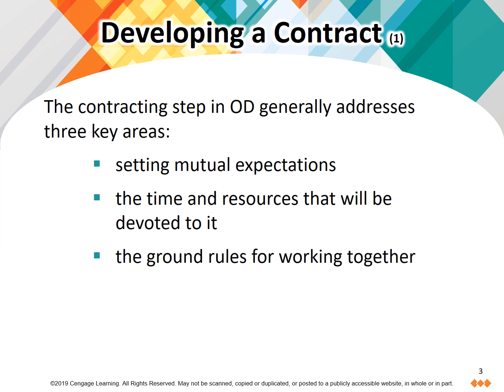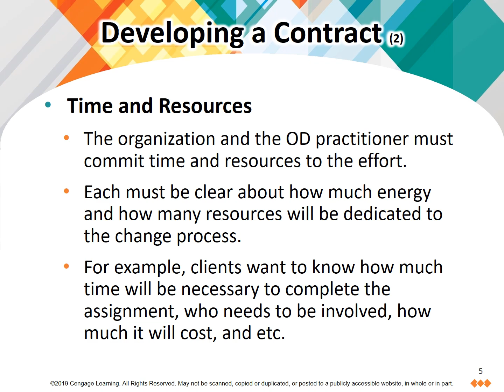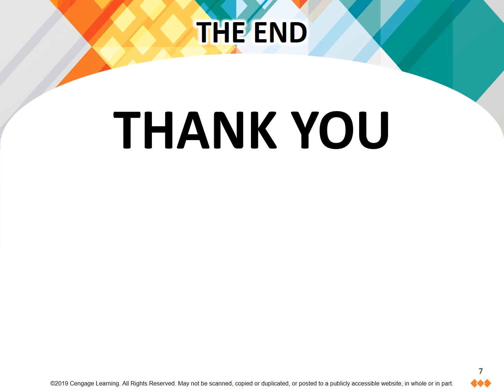OD DEVELOPING A CONTRACT